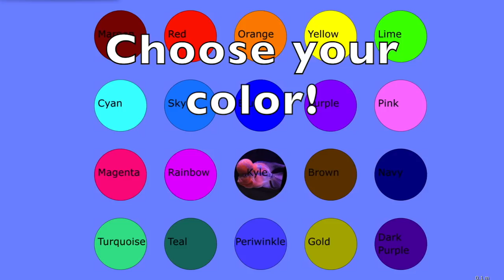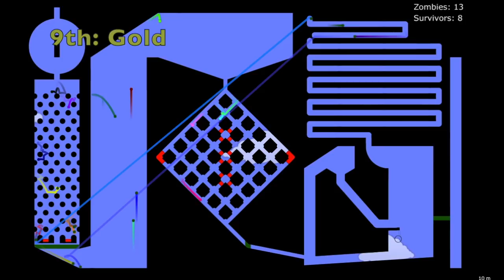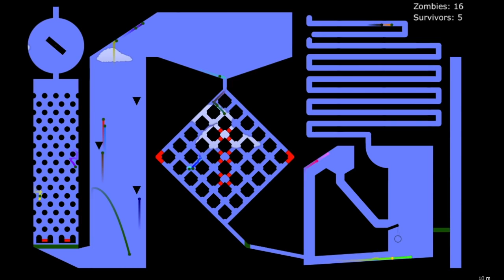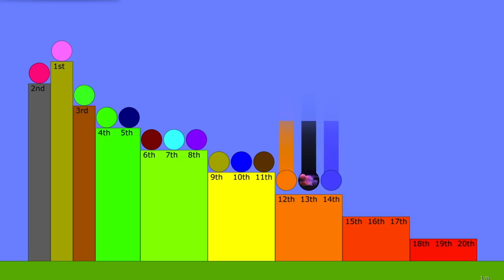Infection Marble Race: Beat The Zombies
The Infection Marble Race, a race where 20 marbles compete to be the last one alive. This is my first time doing an infection marble race so let me know what you think!

I stole the leaderboard from Andrew Stabell because I thought it was pretty cool so here's his channel